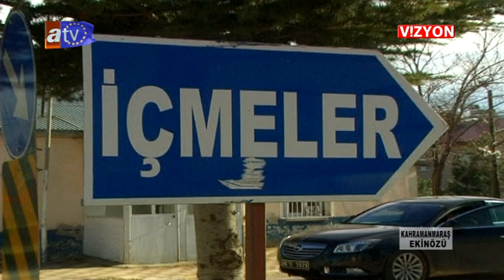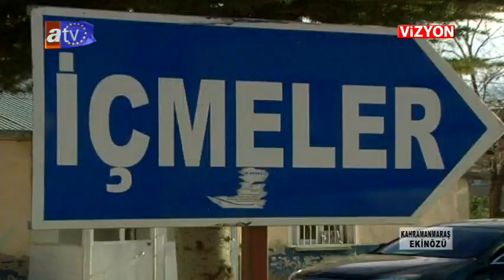AVRUPA VİZYON 68 BÖLÜM KAHRAMANMARAŞ EKİNÖZÜ İSVEÇ YENİ YIL MESAJI